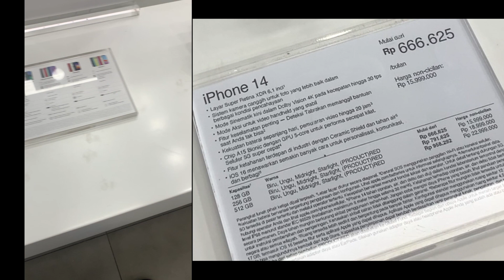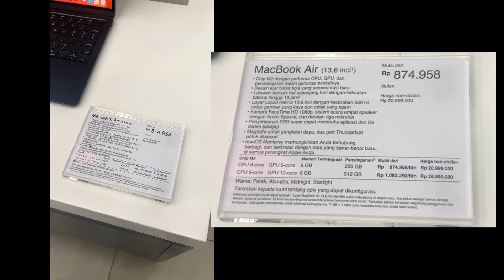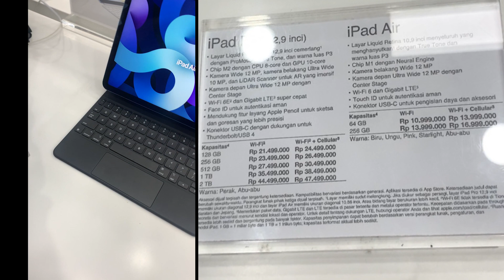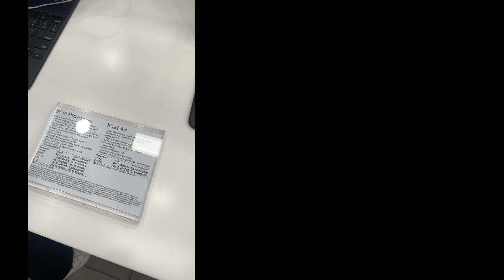Cek Harga Terbaru iPhone,IPad, Macbook di iBox - Januari 2023 | BANYAK DISKON !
HARGA IPHONE TERBARU IBOX

Yuk Ikutan Grup whatsapp Sharing Youtube dengan cara klik:

AYO Berteman!
Untuk Bisnis, Dan Dukung saya

► SIAPAKAH SAYA?